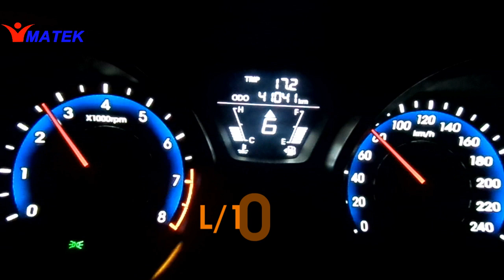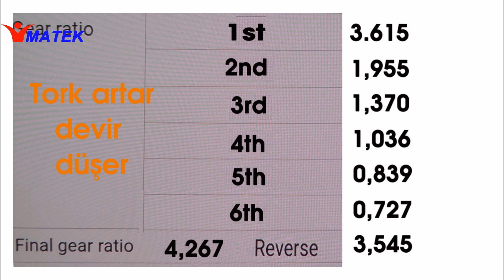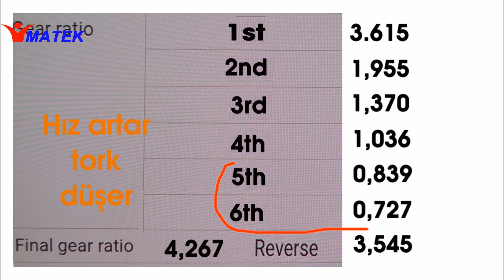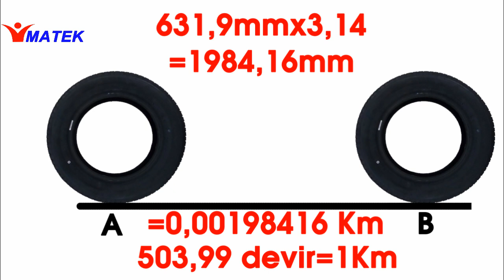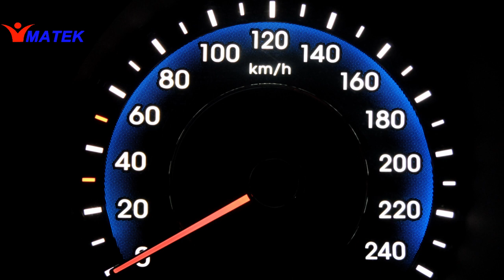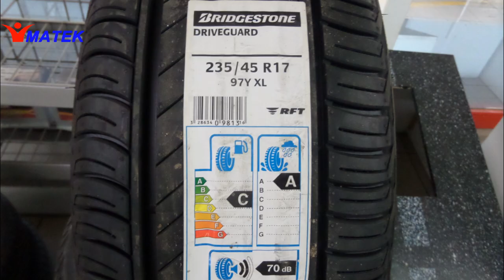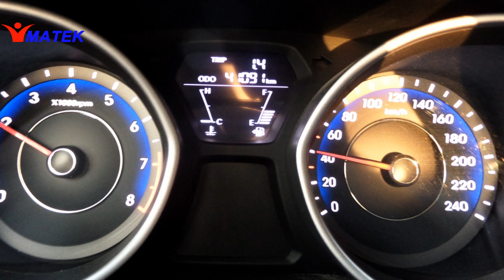lastik ölçüsünün araç hızına etkisi - The effects of tire size on vehicle speed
Lastik ölçüsünün değişmesi araç göstergesini etkiler mi?  Araç gerçek hızı ile gösterge hız farkı nasıl ortadan kaldırılır?Lastik ölçüsündeki değişim küçülme yada büyüme sınırı nedir?Değişimin araç gerçek hızına etkisi nasıl hesaplanır? Kışlık ve yazlık lastik değişiminde yaşanan sorunlar nelerdir? Gibi bazı sorulara bu çalışma ile cevap aradık.